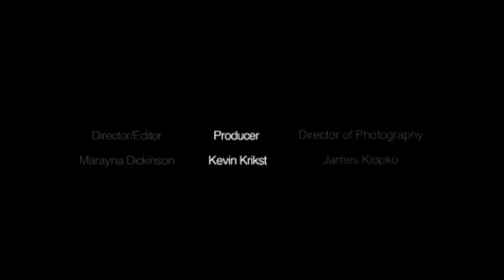113%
Dir. Marayna Dickenson, Prod. Kevin Krikst, Music, Mike Tobin